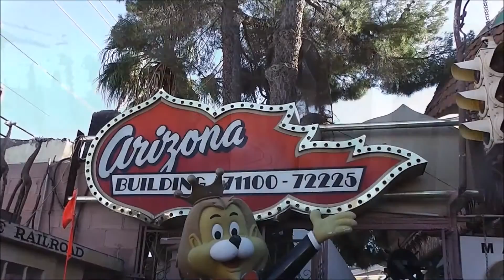Home of Lonnie Hammagren "Great American and Friend"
Lonnie Lee Hammargren  is an American politician and a retired neurosurgeon. He was elected a member of the non-partisan Board of Regents for the Nevada System of Higher Education, an office he held from 1988 to 1994; he is the former 31st Lieutenant Governor of the U.S. State of Nevada, serving from 1995 to 1999 as a member of the Republican Party.

He is also known for his "eclectic collection of artifacts, including old casino signs and an Apollo space capsule.

Hammargren built his house, Castillo del Sol, in 1969. Since then it has become a museum to Vegas' past. The house is usually open for tours on Nevada Day. Among his latest acquisitions is the High Roller roller coaster from the Stratosphere. His home has been featured on the Travel Channel's show Vegas VIP Homes.

Hammargren married his wife Sandy in 1989, an event which in part was filmed for Lifestyles of the Rich and Famous.

On March 31, 2007, Hammargren held an "Awake Wake" for himself, in which he had a mock funeral service, a New Orleans style Jazz Funeral March back to his house, and buried himself in a sarcophagus in the Egyptian tomb in his garage.